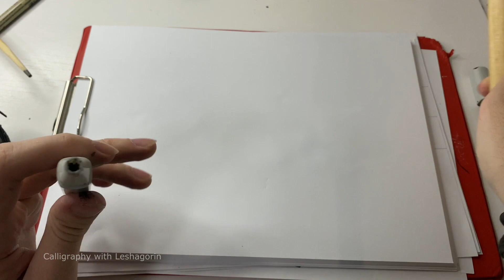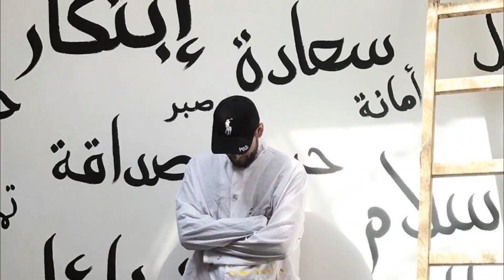Калам для каллиграфии из старого маркера [Эксперимент]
Пробую сделать калам старого маркера! Посмотрим что получилось.
Надпись: "Калам".